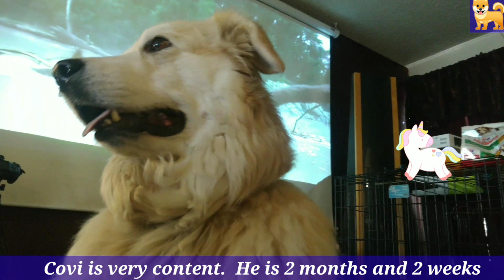Coastal Wolf Puppy loves to play toys until he fall asleep | relaxing music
Covi oftentimes play his toys until he fall asleep. Relaxing music.